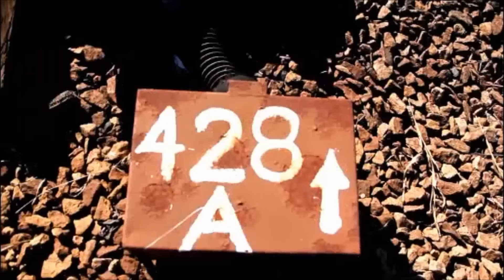Brythreesixty - CawTurnUp (Official Video)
Music video by Brythreesixty performing CAWTurnUp.